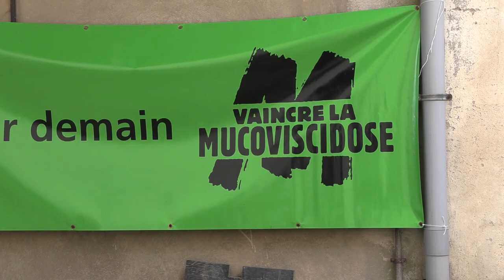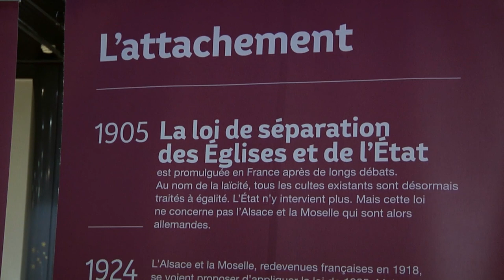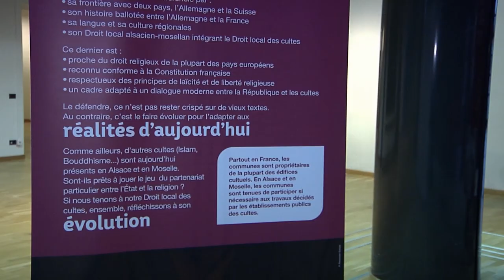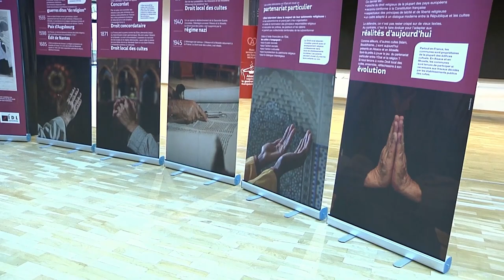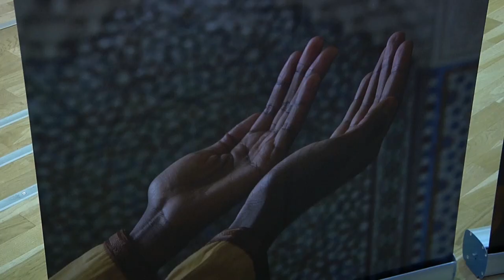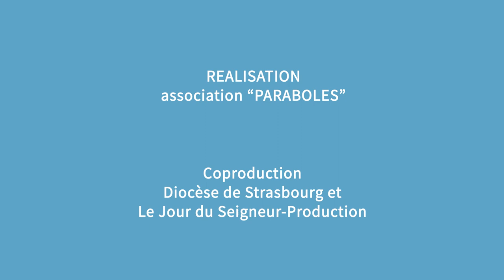Emission Paraboles 751 ( Fête de printemps à l'abbaye l'Oelenberg - Exposition droit des cultes )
Fête de printemps à l'abbaye l'Oelenberg

Par définition, une abbaye est un lieu fermé. Il est donc rare qu’elle ouvre ses portes. C’est pourtant ce que les frères de l’abbaye de l’Oelenberg n’ont pas hésité à faire en proposant une « Fête de printemps ». Réunissant une dizaine d’exposants de produits du terroirs ils ont créer l’événement pour faire de cette journée une fête de la rencontre.

Exposition droit des cultes

La Collectivité Européenne d’Alsace a réalisé une exposition sur le Droit local des cultes. Exposition composée de six panneaux pour mieux comprendre le statut spécial des religions en Alsace depuis quinze siècles en passant par la Réforme, le Concordat jusqu’à aujourd’hui. Cette exposition est destinée à parcourir l’Alsace à travers les mairies, les établissements scolaires et les lieux de culte. Paraboles était à la CEA lorsque les représentants des cultes se sont vu remettre chacun un jeux de cette exposition.

Agenda Interreligieux